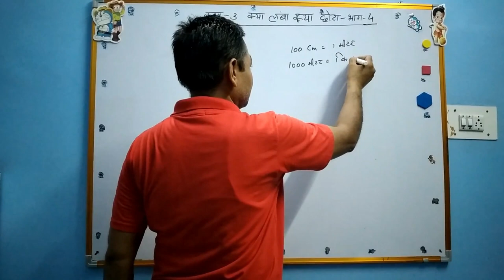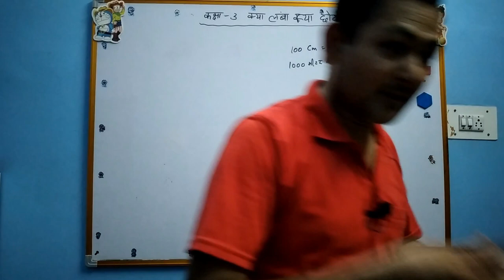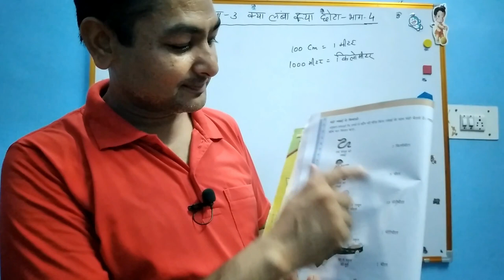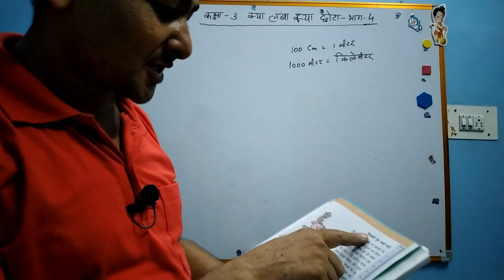class-3 meter centimetre measuring the length